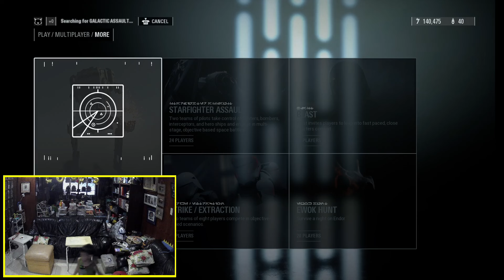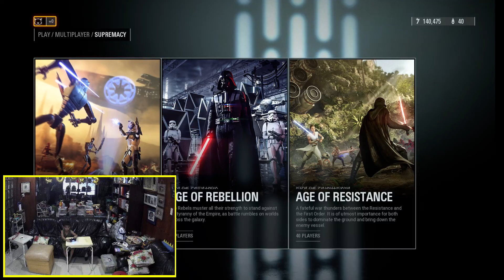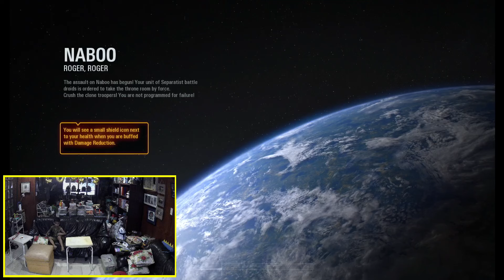Battlefront 2: Geonosis Update Overview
What happens when you give a seven-year-old a few video games and a couple of consoles? Chaos, much laughter, and more chaos! Watch Lucas play different Plants vs Zombies, LEGO, Star Wars, and other games on different platforms, and listen to his non-stop commentary.